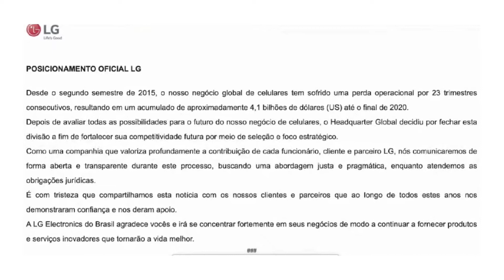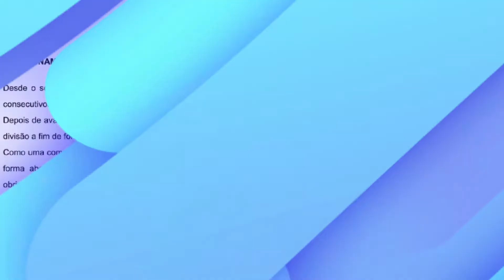É OFICIAL! LG NÃO VAI MAIS PRODUZIR CELULARES!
Depois de muita especulação a LG anunciou oficial que não irá mais seguir na divisão de celulares. Nesse vídeo você vai descobrir porque!

Compre o Echo Dot 3 (Com Alexa) na Amazon Brasil com frete Grátis!

Encho Dot 4 (Com Alexa):

Lampada Inteligente